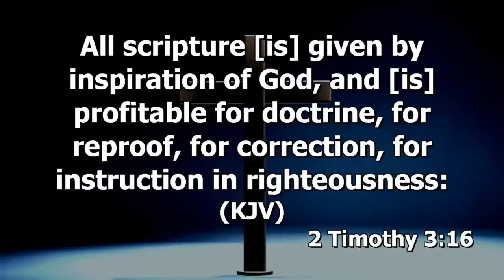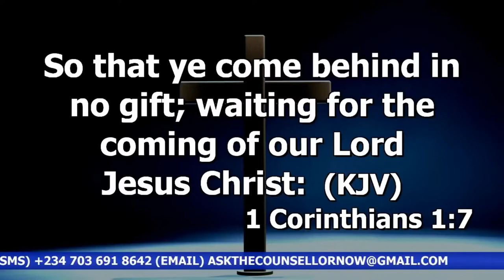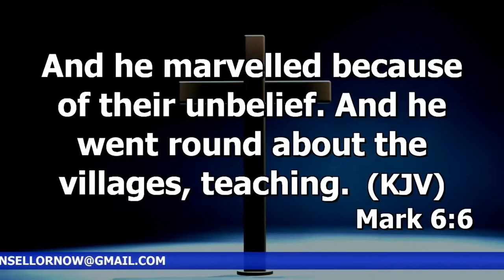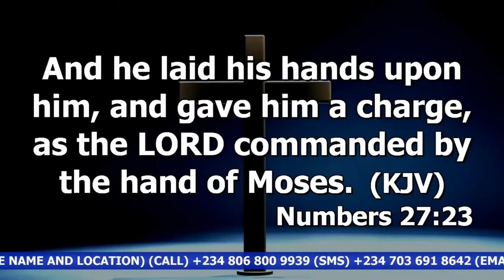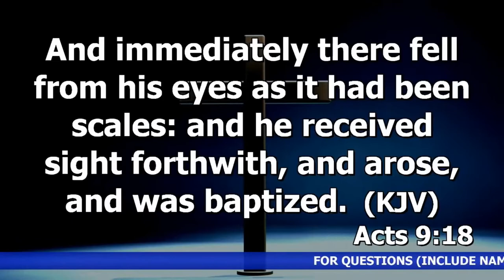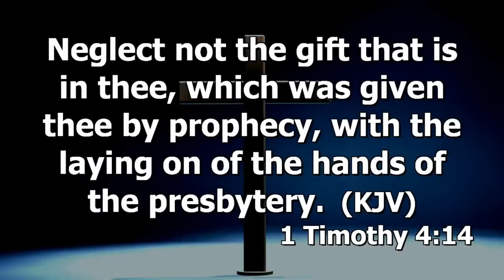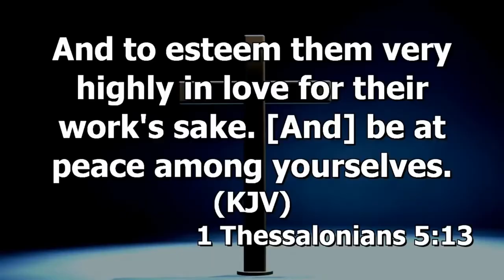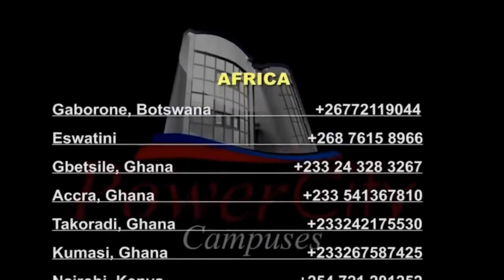Being Filled With The Holy Spirit Prt.1 | Dr. Abel Damina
SUNDAY 1ST SERVICE 13TH DECEMBER, 2020